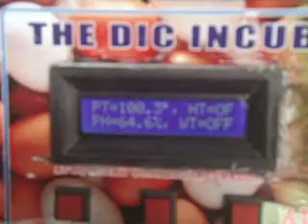ফুল অটোমেটিক ইনকিউবেটর 01772909868